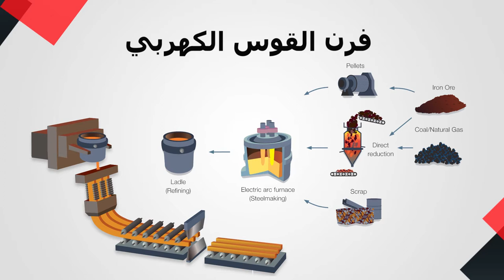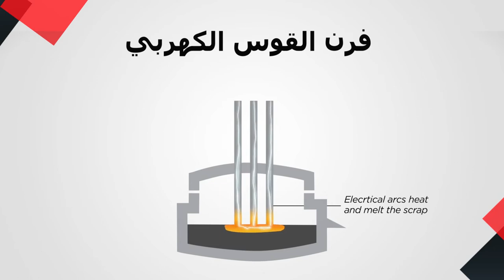EAF فرن صهر الحديد - فرن القوس الكهربي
الإنسان سخر النار لاستخدامها في التسخين من قديم الزمن، وزي ما قدر يسخرها لاستخدامات كتير
قدر يسخر الكهرباء برضه في استخدامات اكتر،
من اول التدفئة و الطهي للوصول إلي اللحام وصهر المعادن
الفيديو بيتكلم بالتفصيل عن استخدامات الكهربا في كل التطبيقات دي

التسخين الكهربي أو التسخين الكهربائي (بالإنجليزية:Electric heating )
في تقنية الكهرباء والتقنية الحرارية تعني الحرارة الناتجة من الطاقة الكهربائية.

If you want to chip in a few bucks to support these projects,
إذا كنت ترغب في دعم هذه المشاريع ، يرجى زيارة صفحة

صل على محمد

ATTRIBUTION
credit